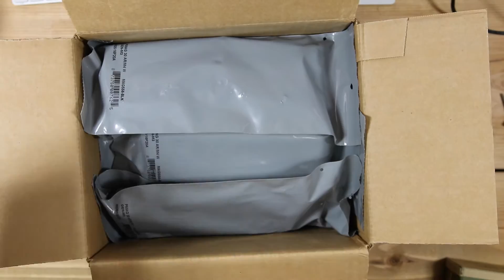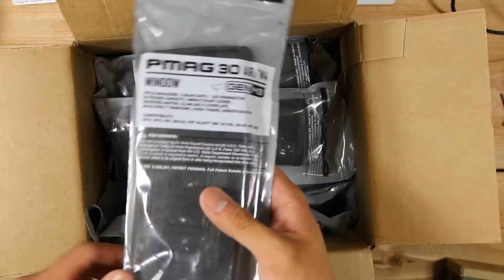2016 GUN BAN - STOCK UP ON PMAGS